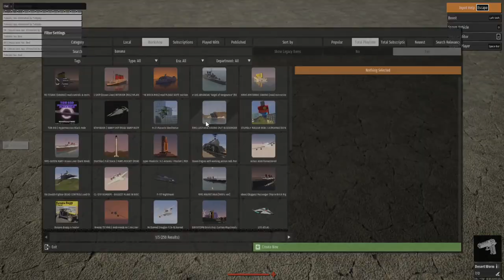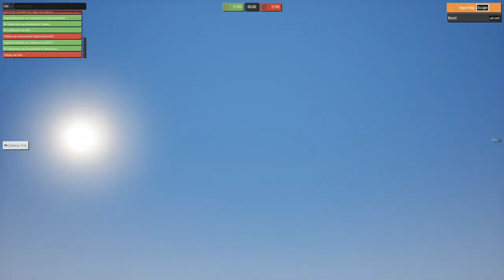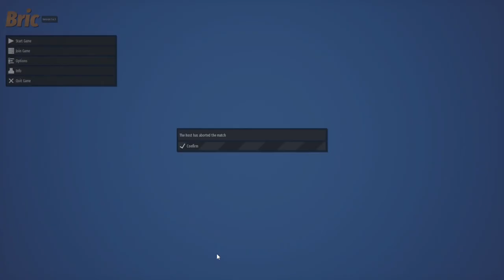CHAOS, EXPLOSIONS & TANKS - Brick Rigs